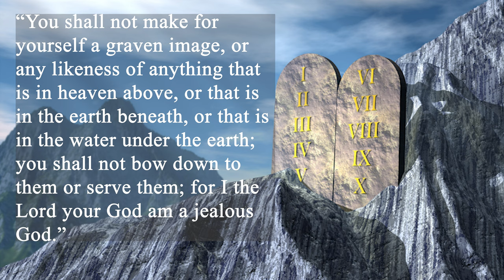Do Catholics worship statues? Are they committing idolatry?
Catholics love having beautiful catholic art in their homes such as statues, pictures, and paintings. It's a part of their identity. Unfortunately, they get accused of worshipping those statues, pictures, and paintings. In this video, I discuss this topic and answer whether or not Catholics are committing idolatry by possessing them. Hope you learn something!

My name is Joshua AKA The Catholic Marine.
I served 9 years in The U.S. Marine Corps during which I was deployed to Afghanistan.
God blessed me with a beautiful wife and 5 wonderful children.
I attend the Traditional Latin Mass.